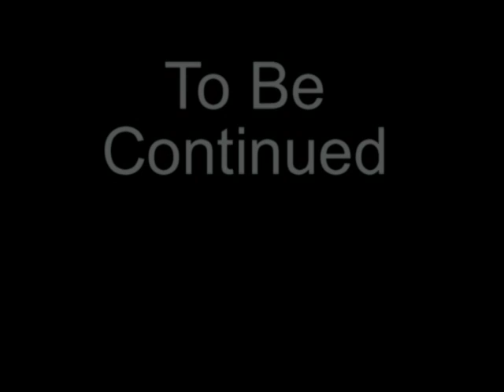Rain Show Pt 1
Rain Performing